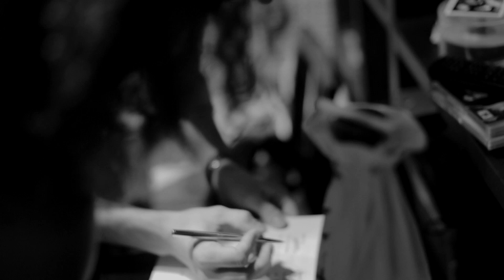Signing: Blossom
Shot by Amongst The Wolves TV